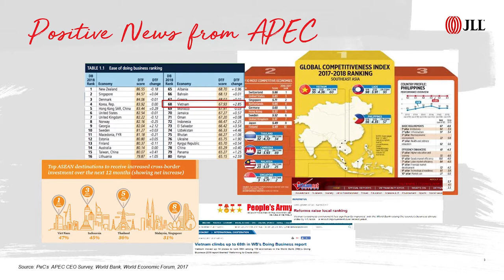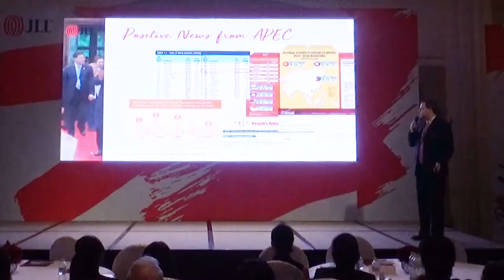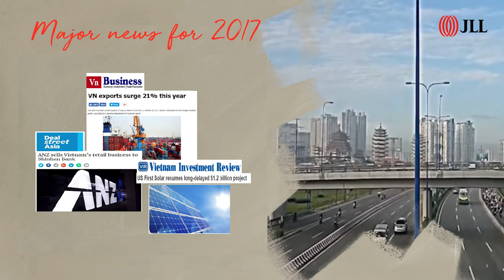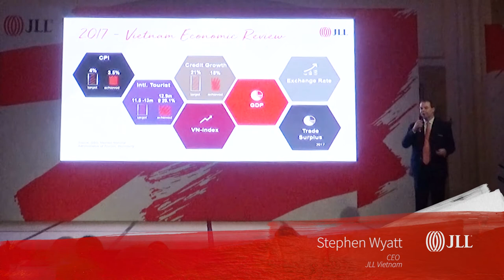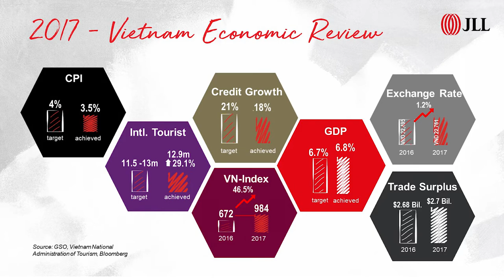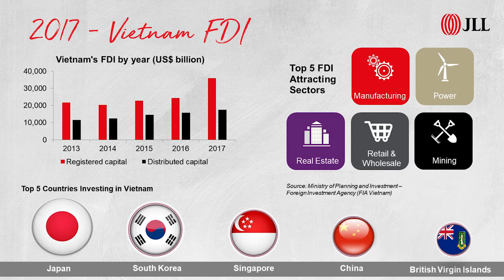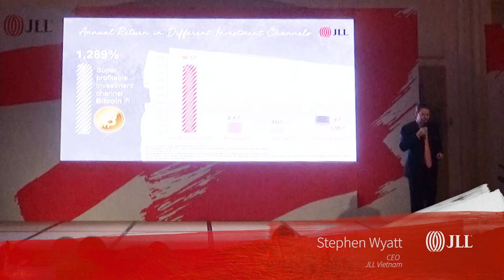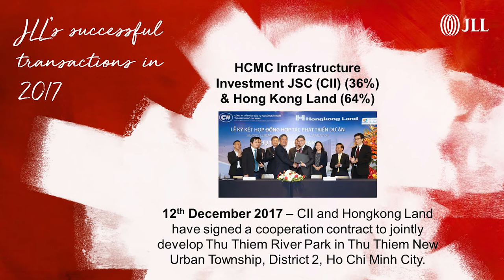Vietnam’s Economy and M&A Transaction 2017 Overview - Stephen Wyatt,CEO, JLL Vietnam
Vietnam’s Economy and M&A Transaction 2017 Overview with Stephen Wyatt​, CEO, JLL Vietnam
• Vietnam’s economy to see a robust growth
• An upswing in retail turnover and international arrivals
• Vietnam’s FDI continues to hit a new record
• 2017 CPI captured the National Assembly’s target of under 4.0%
• Vietnam has trade surplus of USD 2.7 billion
• Number of newly registered enterprises to surge